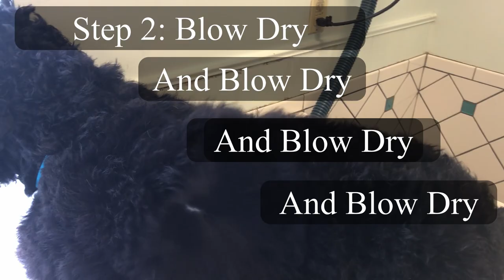My Dog Gets a Bath - Black Russian Terrier Vader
Giving a Black Russian Terrier a bath can be a challenge.  Lots of blow drying.  But now I have a clean dog...at least for a few hours, until he rolls in the mud again.